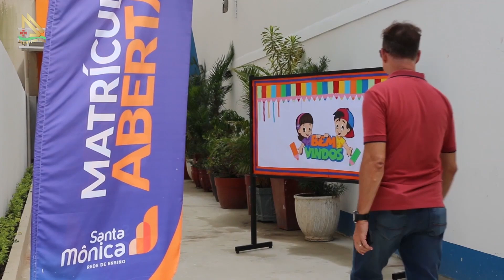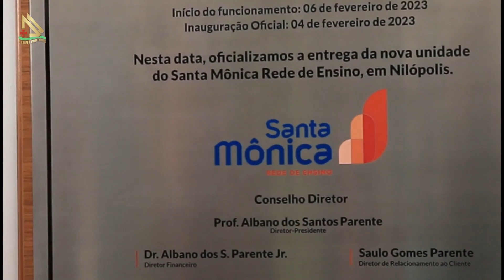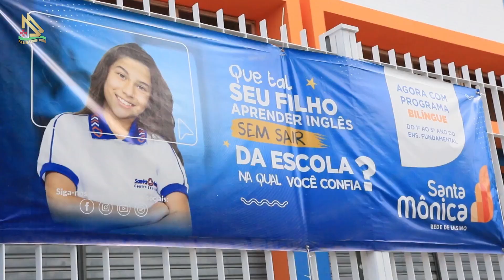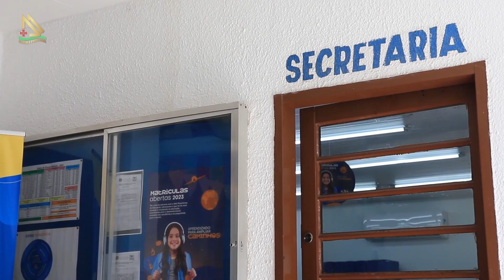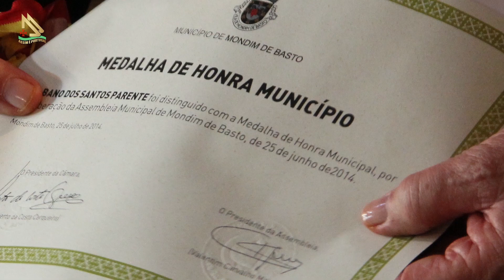INAUGURAÇÃO UNIDADE NILÓPOLIS - SANTA MÔNICA REDE DE ENSINO